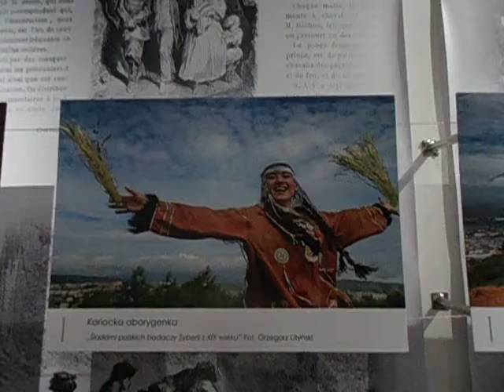DAMY RADĘ,GDY MAZUR ZA DORADZANIE NA STRONĘ PEPICZKÓW PRZEPĘDZIMY I PO LICHWIE!!!